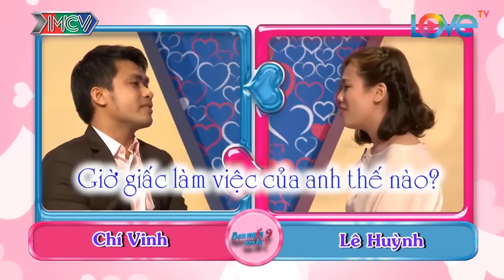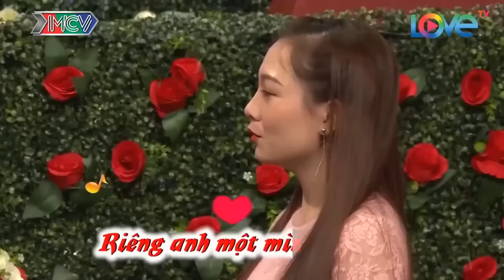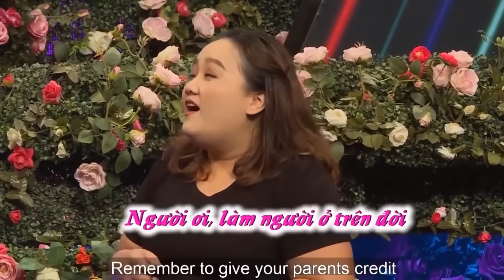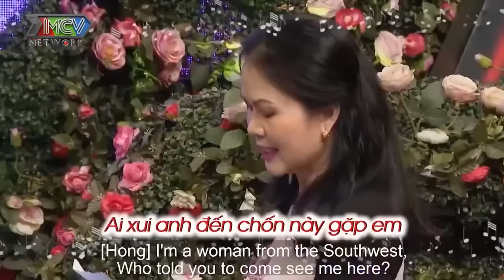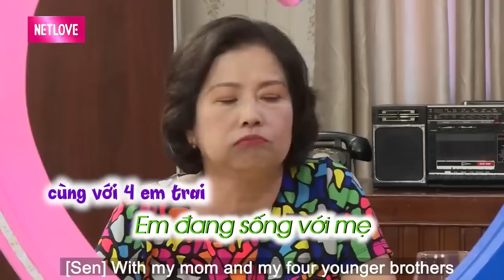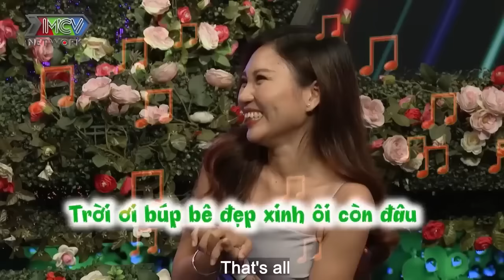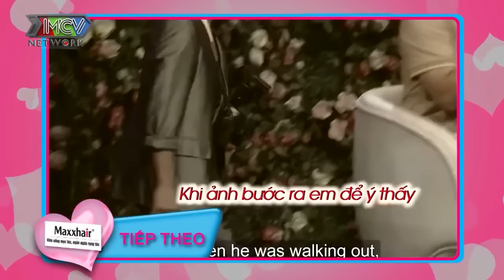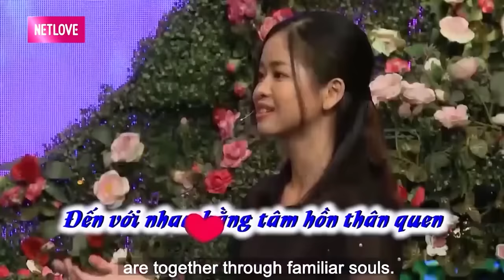Anh Thanh Niên Đi Hẹn Hò Mà Ăn Nói CÀ TRỚN làm Bà Mối Nổi Quạu Và Cái Kết THÊ THẢM | 69 CÁCH YÊU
69 Cách Yêu là trang cập nhật những chương trình hẹn hò, ghép đôi, mai mối hot nhất hiện nay BẠN MUỐN HẸN HÒ, HẸN ĂN TRƯA, VỢ CHỒNG SON, YÊU LÀ CƯỚI, MAI MỐI CÙNG NGƯỜI LẠ